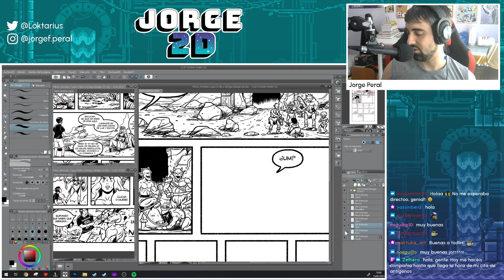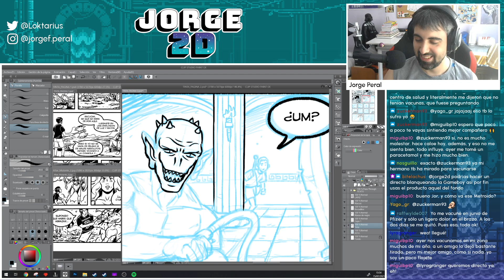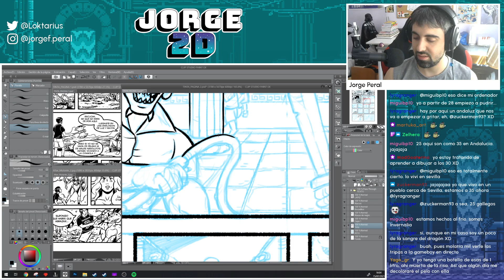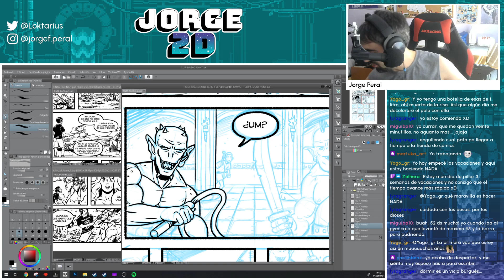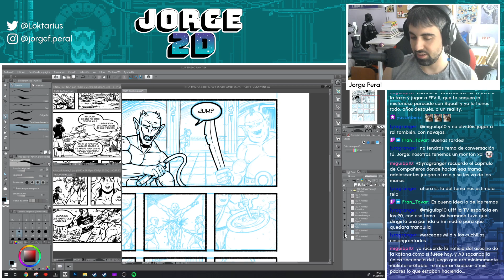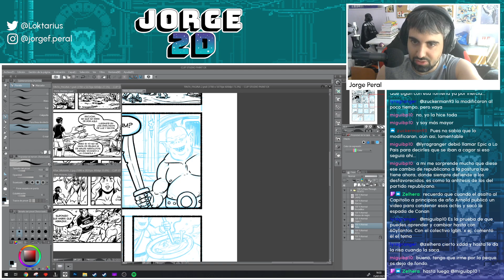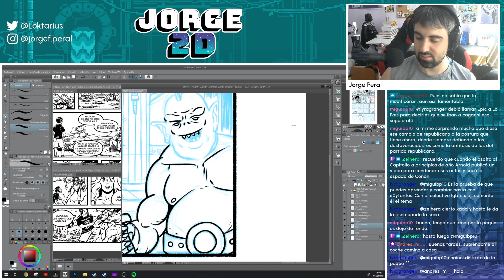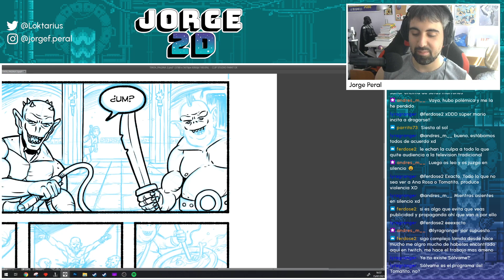Dibujando comics - Improvisando un directo de tinta y charla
Ayer tenía algo de tiempo libre, así que abrí un directo charlando mientras sigo entintando el comic de Korgus para Altar Mutante. Charla improvisada y amena donde tocamos varios temas interesantes. Queda ya poco para acabar el comic, ¡pero os prometo que cuando termine, haremos cosas más variadas!